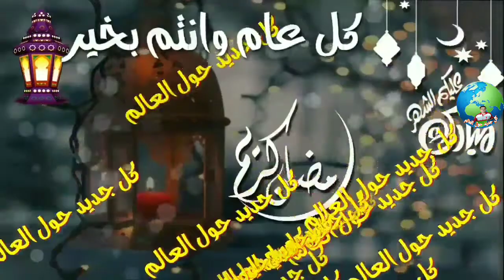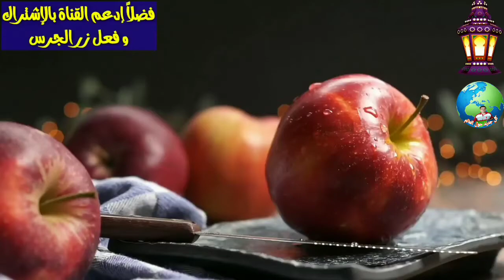أسهل الطرق للتغلب على العطش و الإحتياج للشرب وقت الصيام لشهر رمضان المبارك